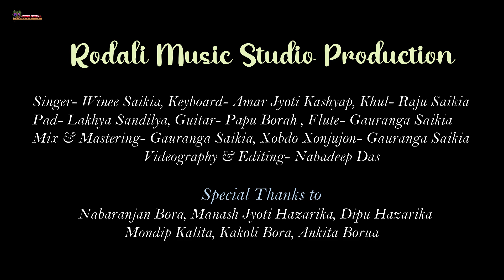❤️ kora ongekeli || Krishna Rax lila geet || official video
Rodali music studio present's
audio --- singer- Winee Saikia
Khul - Raju Saikia
pad - lakhya jyoti sandilya
keyboard- Amar Jyoti Kashyap
mix- mastering-- Gauranga Saikia
flute - Gauranga Saikia
xobdo xonjujon- Gauranga Saikia

video- .. Panorama photography ,Nobo deep
light - pinku moni bora
lucation - Karhaligaon bornamghor 🙏🏻
 acting - krishnakhi kashyap, Sangita bonia , Debishmita bora, Nayana Nandini bora ,pompi bejboruwa,

coriography- Raju Saikia

special thanks -Naba deep bora Nabaranjan bora , manash jyoti Hazarika , dipu bora, mondeep kolita, ankita borua, kakoli bora, .e.t.c